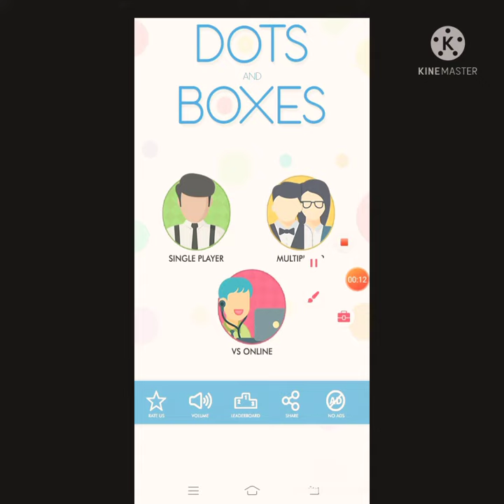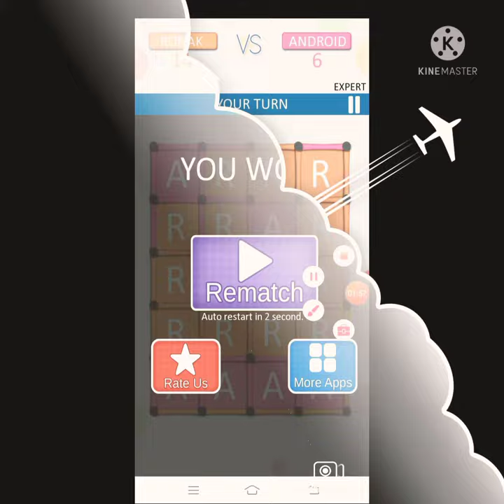let's play guys don't game